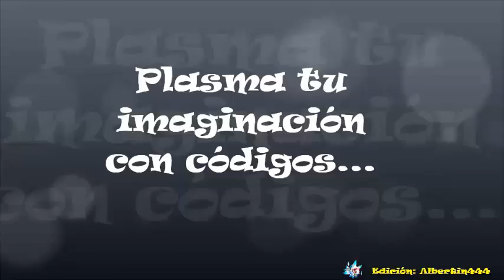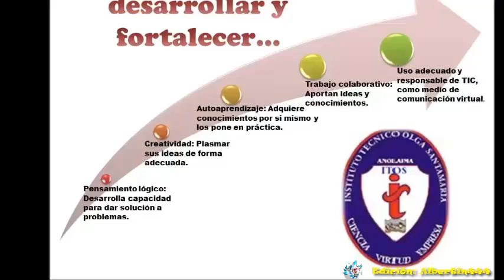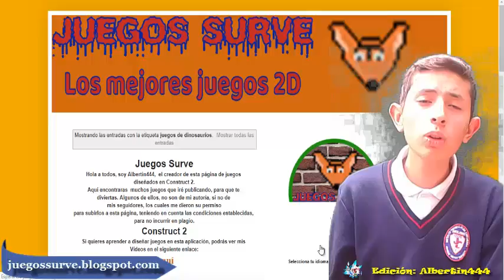Plasma tu imaginación en códigos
Plasma tu imaginación en códigos con Construct2, convocatoria CPE 2019 - ITOS